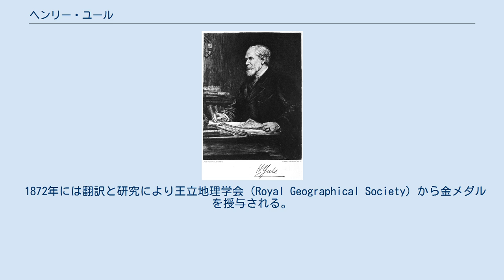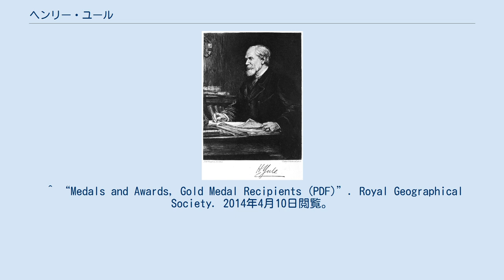ヘンリー・ユール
イースト・ロージアン出身の人物
Sir H.ユール ヘンリー・ユール（Henry Yule 1820年5月1日-1889年12月30日）は、イギリスの軍人、旅行家、東洋学者。
 スコットランドの出身。
エジンバラで教育を受け1840年からインドのベンガルで軍隊に勤務し、インドの各地を旅行した。
 シク戦争（en:First Anglo-Sikh War（1845–1846）、en:The Second Anglo-Sikh War（1848–1849））などに従事し、1862年にイギリス陸軍大佐の階級をもって退役してヨーロッパにもどり、ドイツ・イタリア・シチリア島と移住する。
 1872年には翻訳と研究により王立地理学会（Royal Geographical Society）から金メダルを授与される。
1875年から亡くなるまでインド協議会（Council of India）の会員であり、1877年にハクルート協会（Hakluyt Society）の会長となる。
 オックスフォード英語辞典の作成にさいして、特に東洋に関する記述に助言することで貢献した。
 ^ “Medals and Awards, Gold Medal Recipients (PDF)”. Royal Geographical Society. 2014年4月10日閲覧。